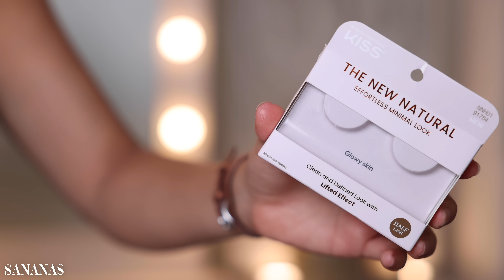DEUX PROFILS : À CHACUN SA TROUSSE PARFAITE !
Entre la personne qui adore le full glam et celle qui n'a pas le temps ou n'a pas envie de passer pas trop d'étapes le matin, il y a un fossé ! Voici les deux trousses parfaites pour ces deux types de profil selon moi !

Avec le code SANAA -20% sur tout le site Erborian ainsi que la livraison offerte vers France, Belgique et Luxembourg. Et dès 50€ d'achats vous aurez un SOS Patch offert !

𝗦𝗢𝗠𝗠𝗔𝗜𝗥𝗘
00:00 intro